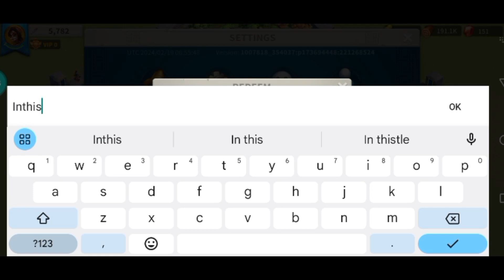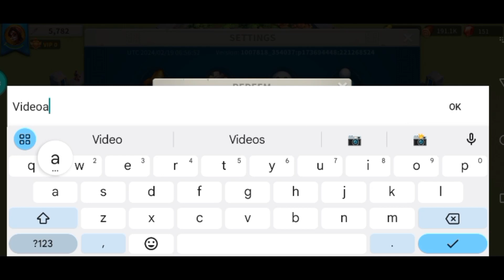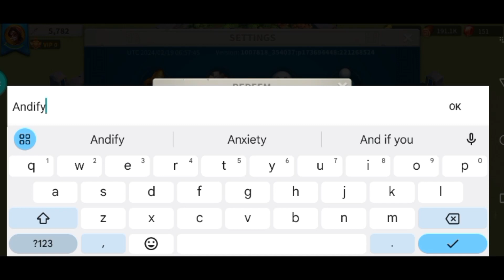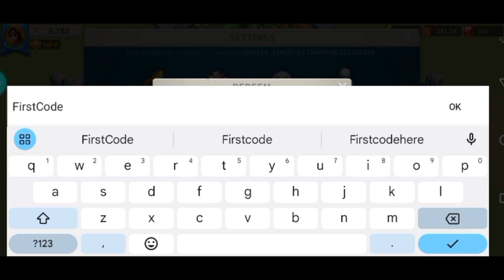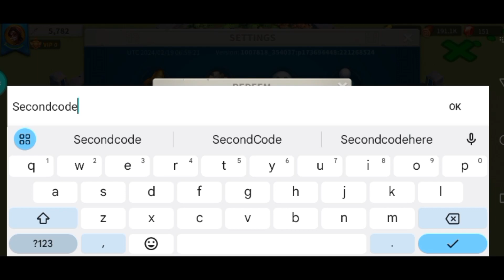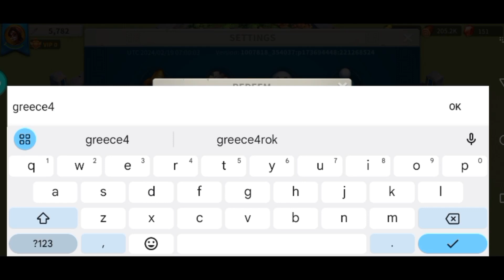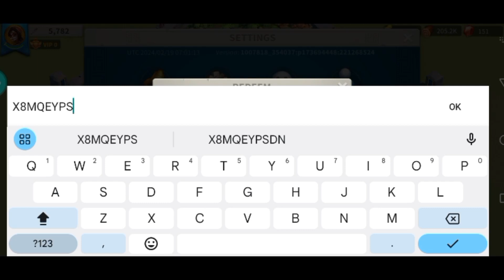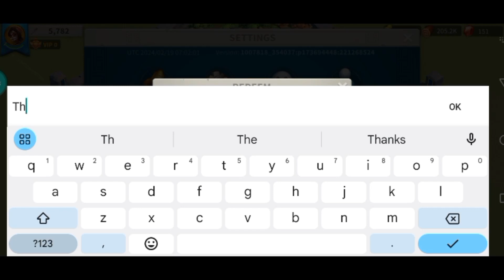NEW🍁 Rise of Kingdoms Codes (February 2024) - Rise of Kingdoms Gift Codes - Rise of Kingdoms Code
1) rise of kingdoms codes 2024
2) rise of kingdoms codes
3) rise of kingdoms redeem code
4) rise of kingdoms gift codes